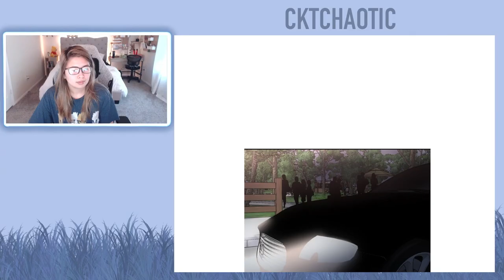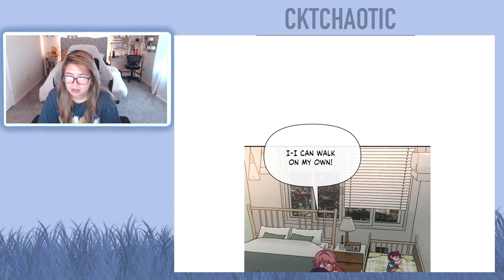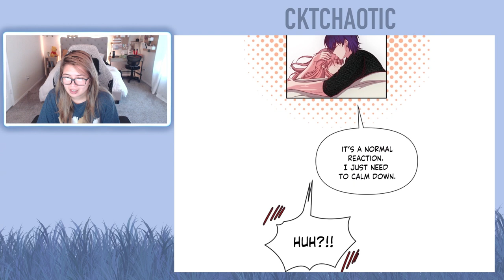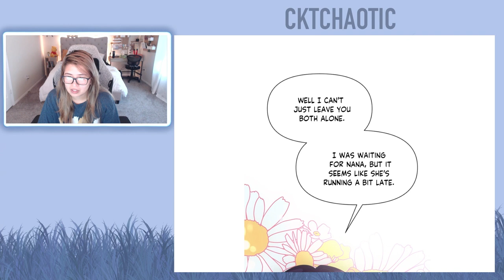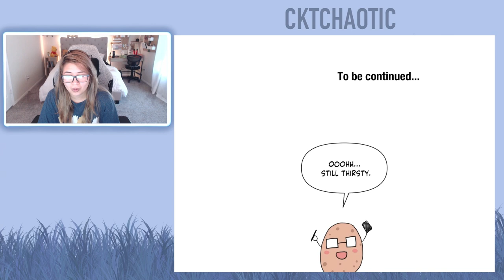Hello Baby - Chapters 37 (Eng) - Webtoon Read Aloud